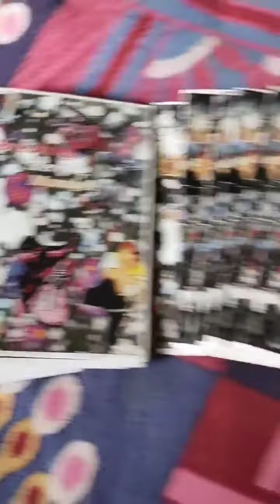75 Hard Challenge Day 37 | bboy Skyrider shubham | Cosmic 2023